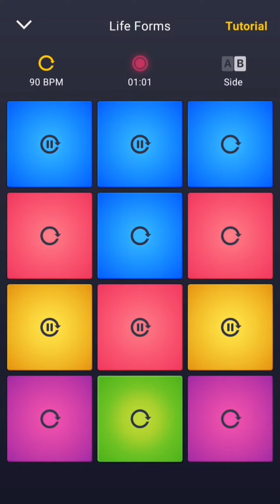🎧 Life Forms - Electronic (DPM)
Music app: DPM
Soundpack: Life Forms, Synthferatu
Genre: Electronic, 90bpm